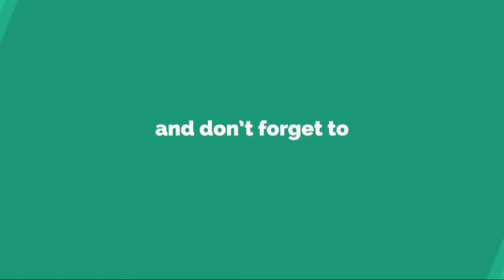アニメキャラ280人の“目”が新宿駅をジャック Netflixが特別ビジュアル＆映像公開......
[ 目 を 見 た だ け で 作 品 が わ か る ？ ] 目 を 見 た だ け で 作 品 が わ か る ？ 　 ア ニ メ キ ャ ラ ク タ ー の 目 を 特 集 し た 「 N e t f l i x ア ニ “ 目 ” ジ ャ ッ ク 」 の 実 施 が 発 表 さ れ 、 人 気 ア ニ メ 8 9 作 品 、 2 8 0 キ ャ ラ ク タ ー の “ 目 ” が 配 さ れ た ビ ジ ュ ア ル が 2 月 2 6 日 か ら 新 宿 駅 の 地 下 通 路 に 展 示 さ れ る こ と が わ か っ た 。